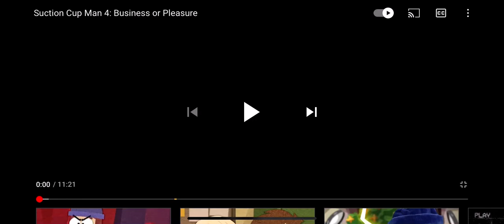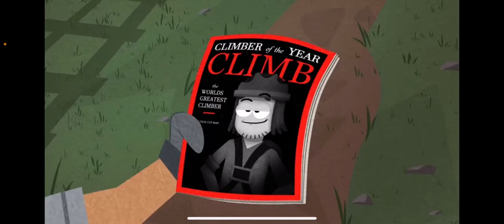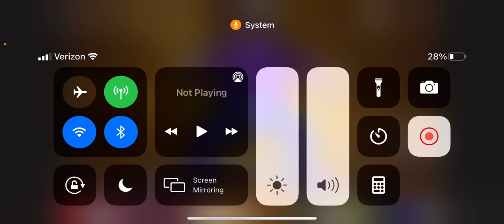THE END OF SUCTION CUP MAN?! Suction cup man 4: business or pleasure reaction (read desc)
This has dark humor, so this video is for mature audiences. If you want to watch it, ask a parent. Thanks- CarterDoesStuff